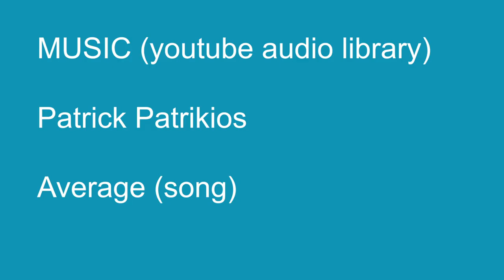The zebra's wish | SHORT | Treasured heart | part 5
"The zebra's wish". meaning = come back next month to view the story

INTRO Story
Animals always “surprise” me, they are close to my heart.
The world does not pay enough attention to animals and that is why I wanted to focus on them in this solo-art-exposition.
The focus of this solo-art-expo are endangered species.
Our world is fragile and especially the world of the animals.
I will guide you with my stories to the tiny animals towards the taller ones.
We will be floating through the stories until the end.
The final painting will show you the most important treasure.
It’s time to cherish these animals and hold them close to our hearts.

ABOUT
I have always been a creative person and I’m painting with my heart and soul, which are both vibrant.
My work is based on dreams and true stories.
I dream quite vividly and I love turning these dreams into fairy tales.

Music
Artist:Patrick Patrikios
Songs: Glacier - average - cold water